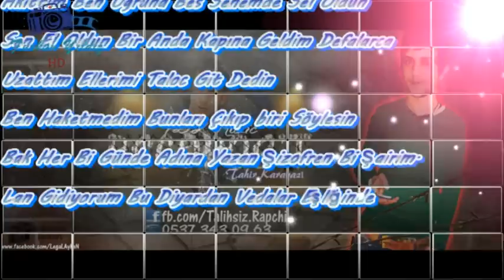Pskopos - İntikam Yemini 2016 Beat By Sahya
Bu Kanalın Yasal Hakları Saklıdır.
Söz Beste = Pskopos
Mastering = Pskopos
Record = TDK Müzik
Beat = Sayha Beats.
Video Edit = Furkan Yıldız.